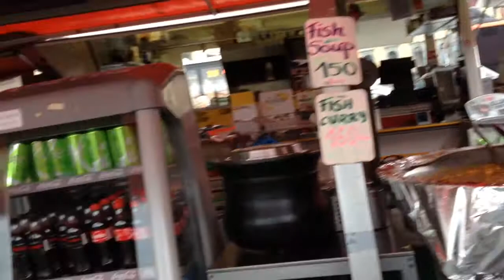Fish Market and Street Vendors, Bergen, Norway